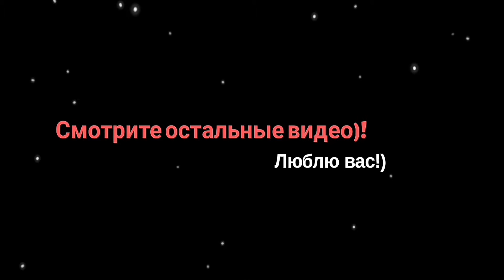Vine: КОГДА ДЕВУШКИ КРАСЯТСЯ!) ЖИЗА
Vine:  КОГДА ДЕВУШКИ КРАСЯТСЯ!)
Привет братюни и сестрюни) Это видео про то, почему девушки так долго собираються)

Не забудь поделиться, видео с друзьями, спасибо)